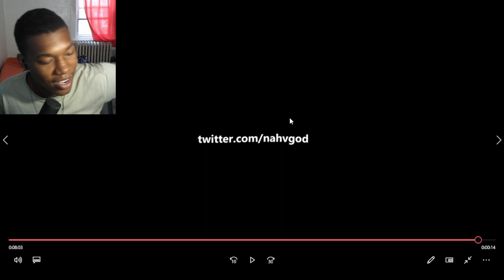MW3 Movement King + Handcam REACTION